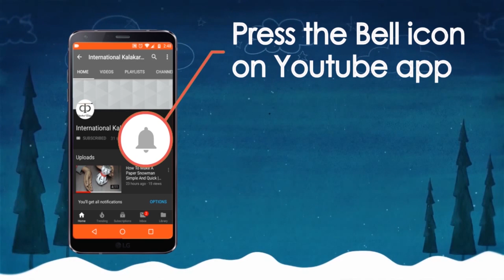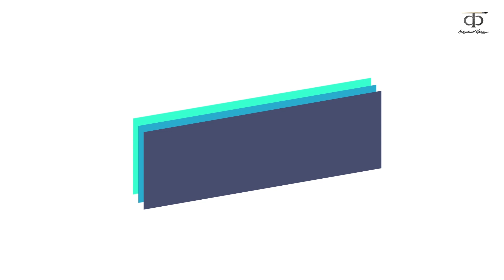Kite Making Ideas | How to Make A Simple Indian long Kite At Home | Life Hacks | Patang making